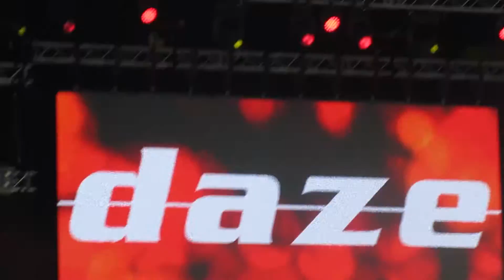Daze - Together Forever (Tamagotchi), Live @ Jysäri 2016, Jämsä, Finland.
Shot with Canon IXUS 275 HS.